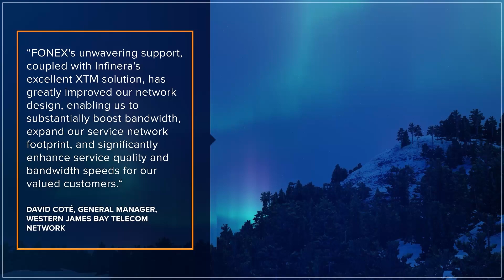WJBTN Selects Infinera to Expand Broadband Services to Rural Canadian Communities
Infinera (Nasdaq: INFN) announced Western James Bay Telecom Network (WJBTN) selected Infinera to expand connectivity services to rural communities in northern Ontario, Canada. With Infinera’s optical networking solution based on the Infinera XTM Series, the Canadian rural telecom service provider can deliver flexible, reliable, and cost-effective high-bandwidth solutions to its residential, business, and government customers.